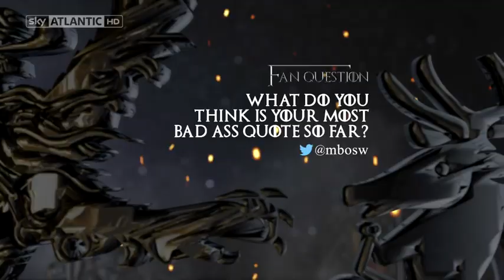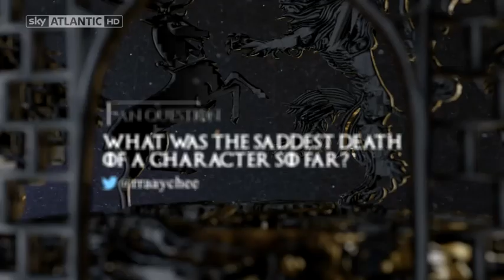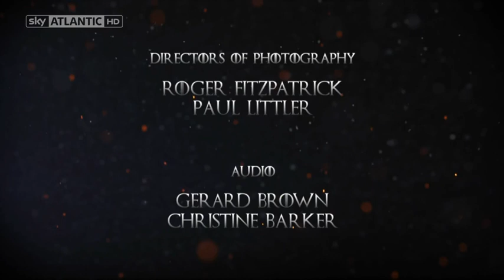Game of Thrones Season 4 - Ice & Fire: A Foreshadowing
Watch the preview of Season 4 on Sky Atlantic HD ahead of its arrival on April 7.